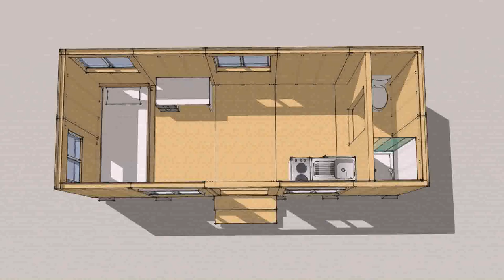Build Your Own Trailer For Tiny House (see description) (see description)